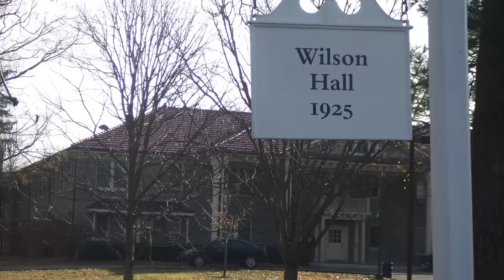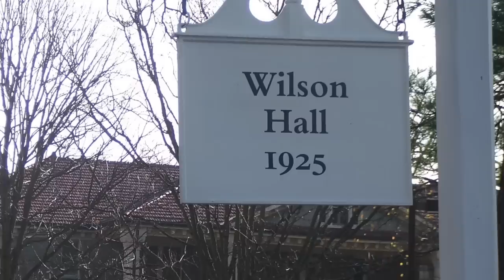HABITACIÓN 428 DE LA UNIVERSIDAD DE OHIO declarada INHABITABLE por las cosas horribles que pasaron 😳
Los quiero :)!